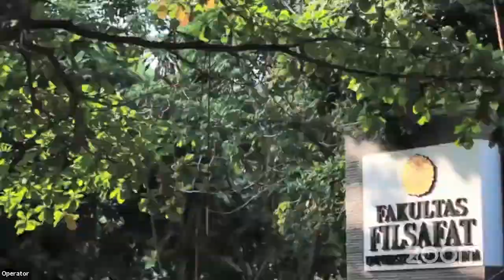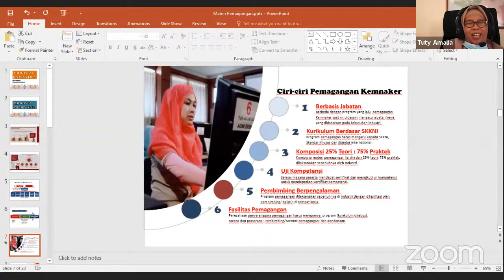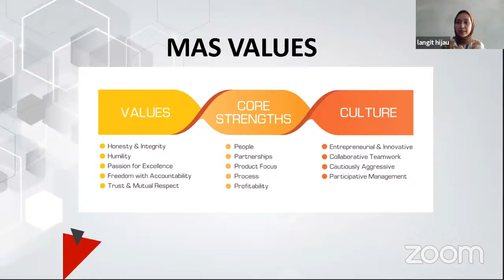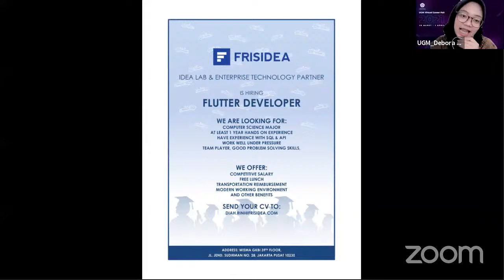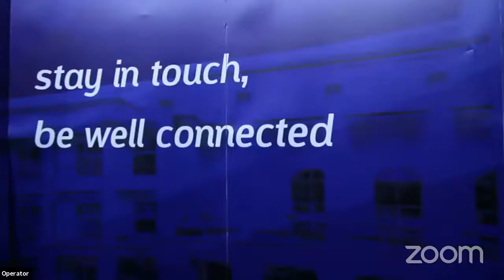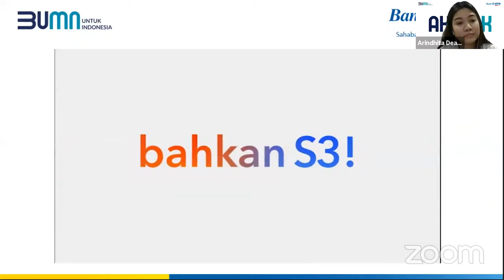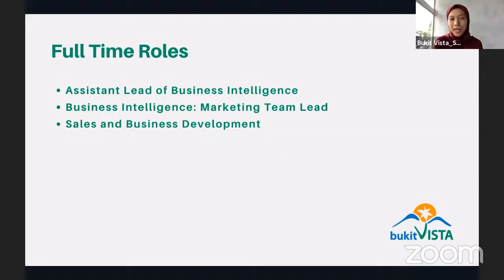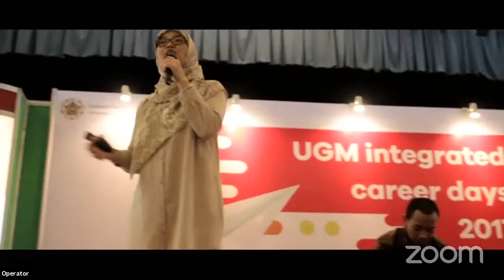UGM Virtual Career Fair 2021